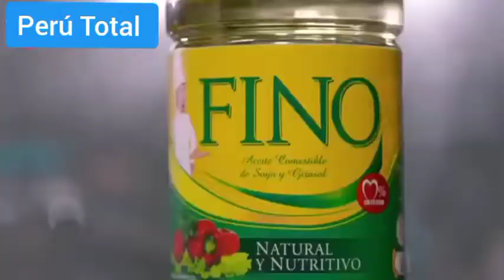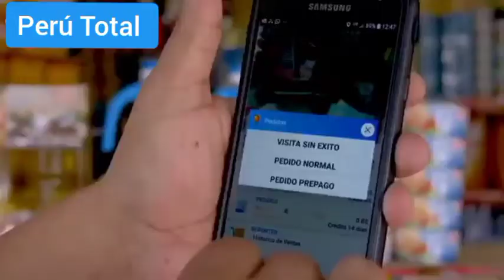VALIENTE! CUIDADANO PERUANO ENVIO CONTUNDENTE MENSAJE A TODOS LOS PERUANOS: "NO A LOS MONOPOLIOS"